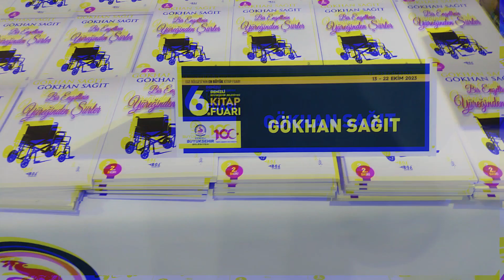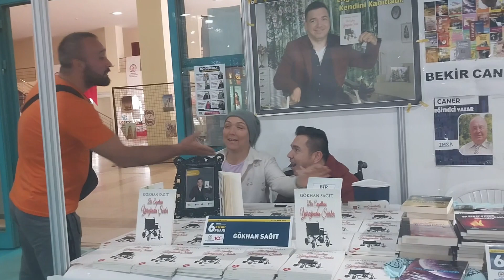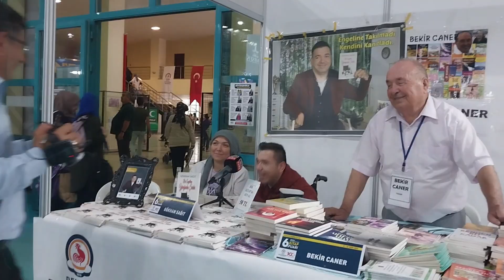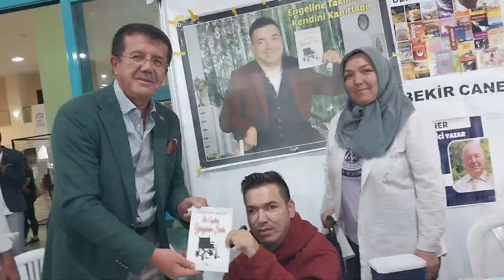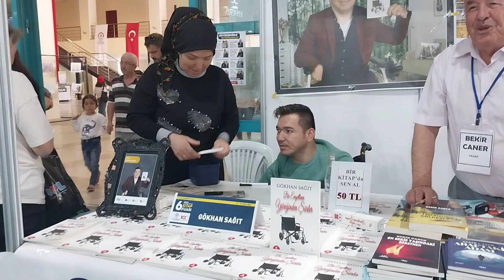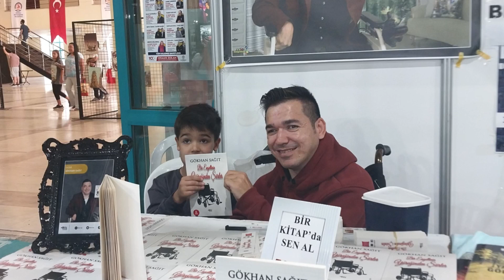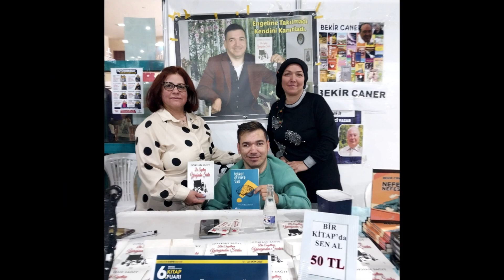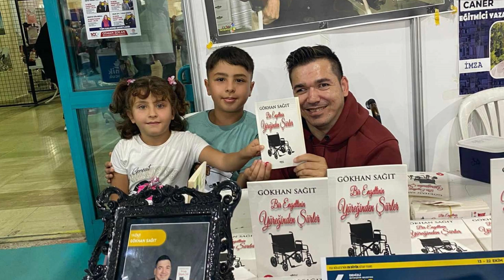DENİZLİLİ 'MUCİZE YAZAR' KİTAP FUARINDA YER ALDI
DOĞUŞTAN ENGELLİ YAZAR GÖKHAN SAĞIT DA, ‘BİR ENGELLİNİN YÜREĞİNDEN ŞİİRLER’ İSİMLİ KİTABIYLA 14 VE 15 EKİM TARİHLERİNDE EGS KONGRE VE KÜLTÜR MERKEZİ’NDE OKURLARIYLA BULUŞTU.
Denizli Büyükşehir Belediyesi Kongre ve Kültür Merkezi (EGS) Fuar